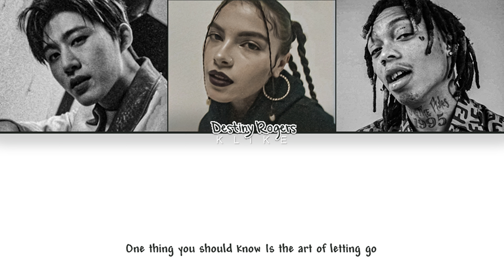[LYRICS] 'Got It Like That' - B.I, Destiny Rogers, Tyla Yaweh || Color Coded Lyrics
All Rights Administered by 131 LABEL
• Artist: B.I, Destiny Rogers, Tyla Yaweh
• Song ♫: Got It Like That
• Album: Got It Like That
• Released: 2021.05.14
[LYRICS]